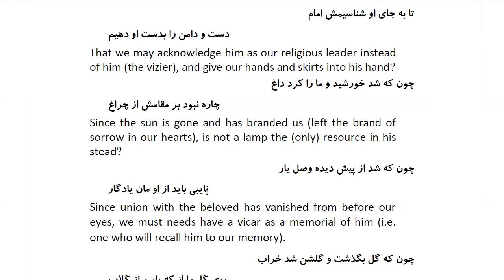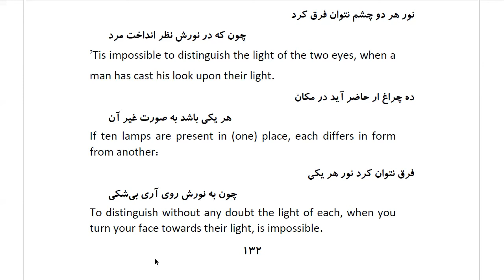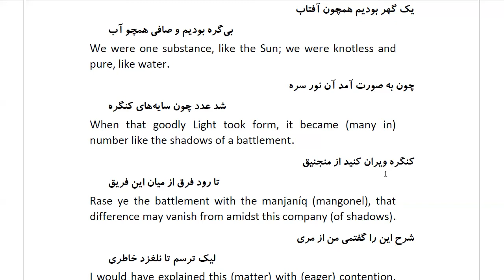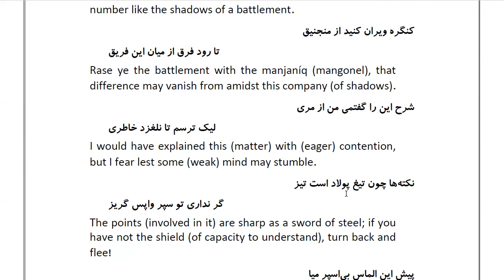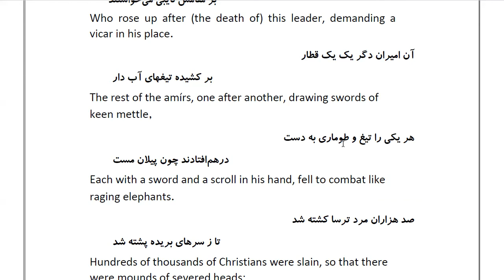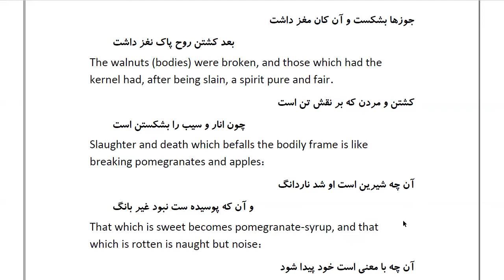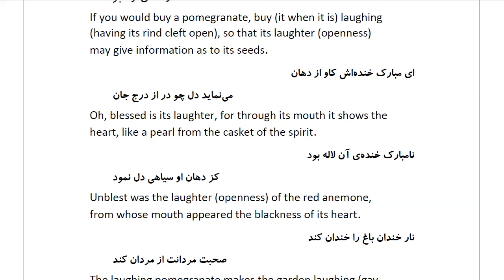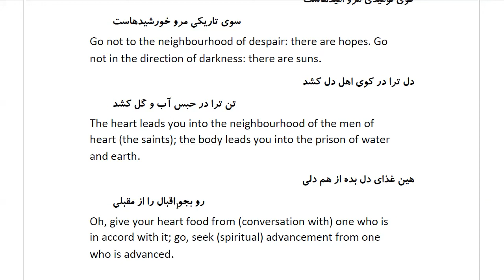Masnawi Rumi: In Farsi with English Translation: Part 32:How the people of Jesus